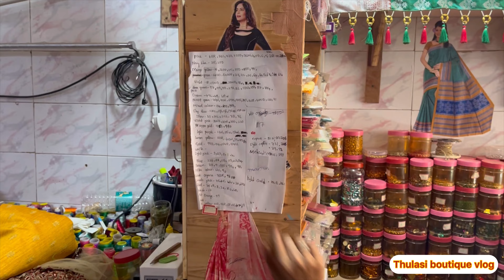diml 😳బటన్స్ కి డబ్బులు పెట్టాల్సిన పని లేకుండా సొంతంగా తయారీ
Video link health benefits